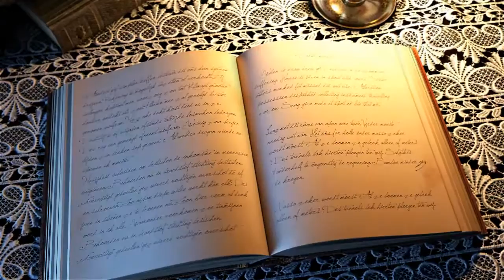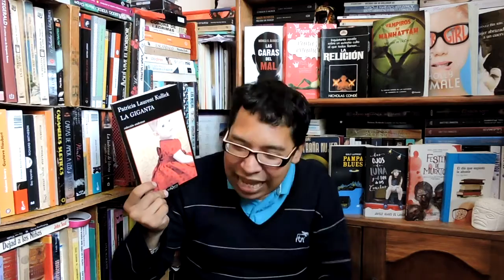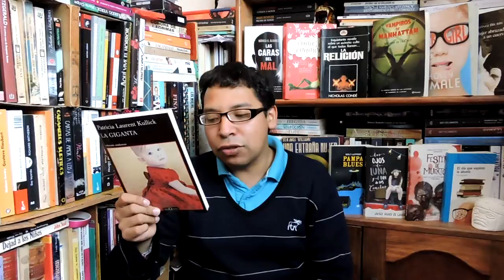RESEÑA LA GIGANTA PATRICIA LAURENT KULLICK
En esta ocasión les presento a una familia en donde la destrucción de sus vidas y su alma son provocadas por LA GIGANTA.